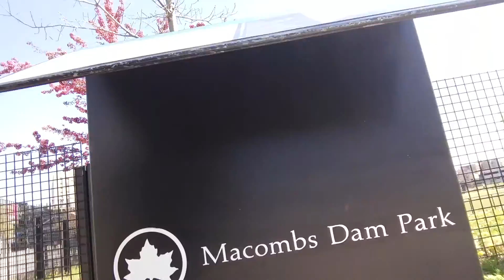Fontanez Karate History